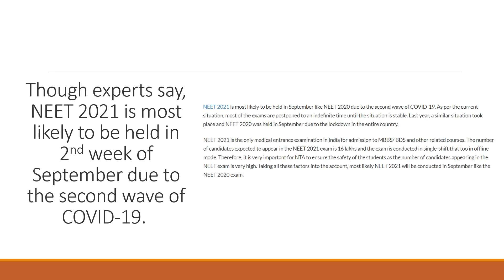NEET 2021 Latest news today | STUD-E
The video states the latest news/updates of NEET 2021.